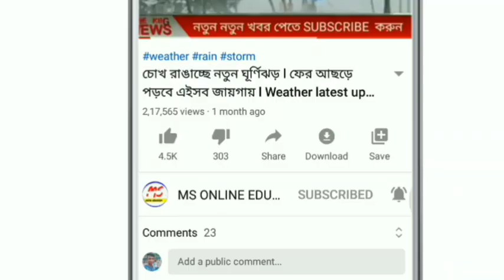আগামী রবিবার ও সোমবার জোড়া নিম্নচাপ। ক্ষতির মুখে ৫ টি জেলা। Today weather report।Today weather news